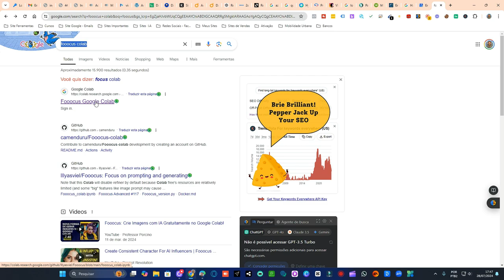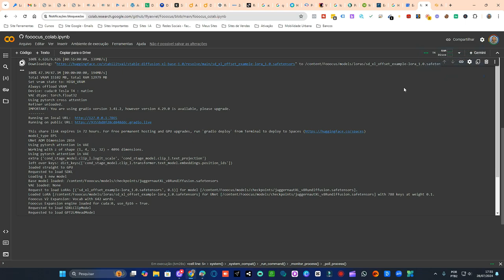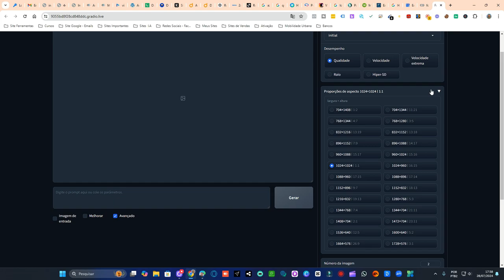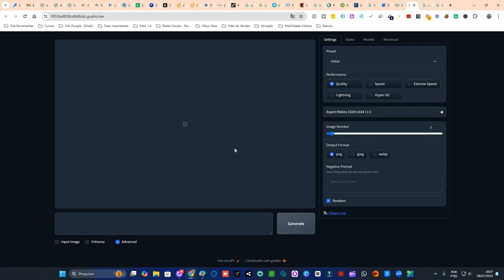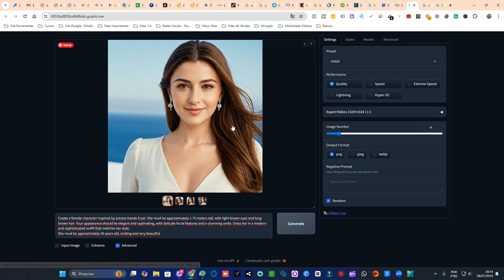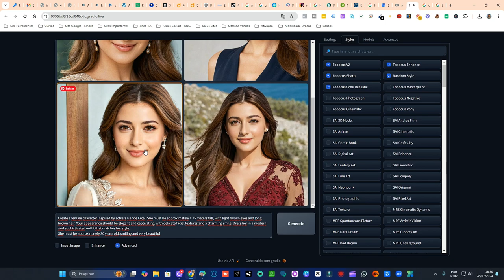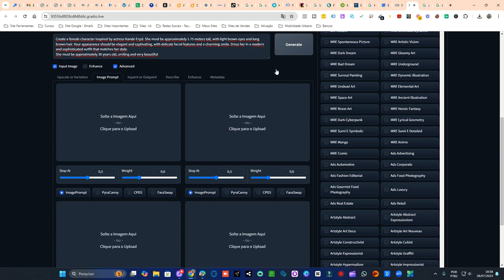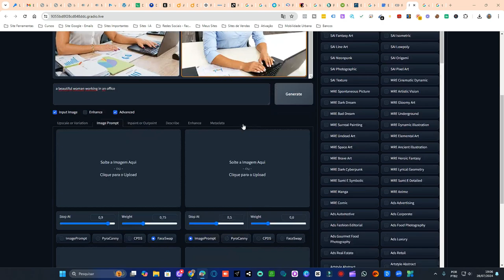SITE SECRETO DE I.A QUE CRIA PERSONAGENS CONSISTENTES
Você está procurando uma maneira incrível de criar personagens consistentes e realistas usando inteligência artificial? Descubra o site secreto de IA que transforma sua criatividade em realidade! Neste vídeo, revelamos uma ferramenta poderosa que permite gerar personagens únicos com facilidade. Ideal para escritores, designers, criadores de conteúdo e qualquer pessoa apaixonada por storytelling! Assista agora e aprenda como aproveitar ao máximo essa tecnologia inovadora.

Timestamps:
00:00 - Introdução
01:15 - Apresentação do site de IA
03:45 - Como criar personagens consistentes
07:30 - Exemplos práticos
10:15 - Dicas e truques
12:00 - Conclusão